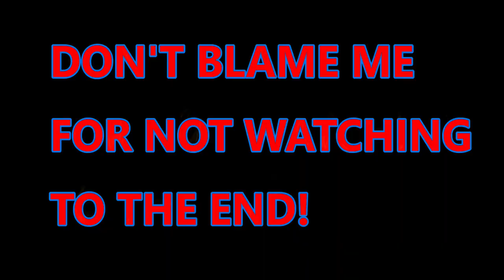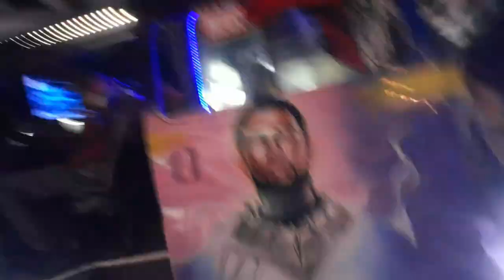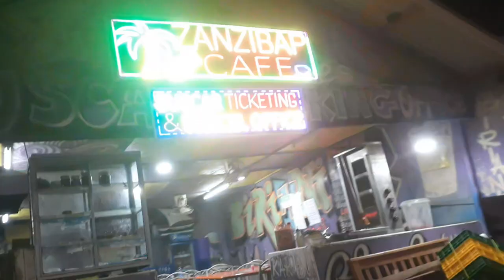Bamburi Fisheries NIGHTLIFE || Mombasa Kenya 🇰🇪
UNBELIEVABLE! || Bamburi Mtambo Mombasa NIGHTLIFE